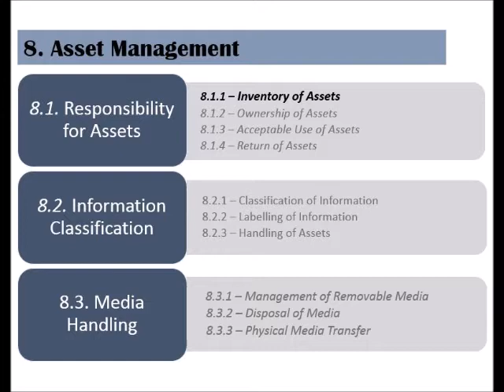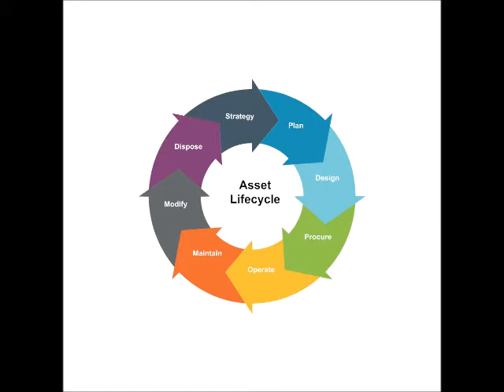ISO 27002 - Control 8.1.1 - Inventory of Assets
This is control number 16 out of 114 of the ISO 27002 standard.